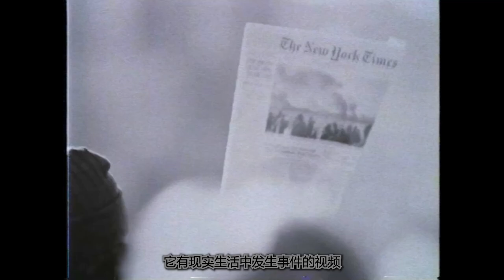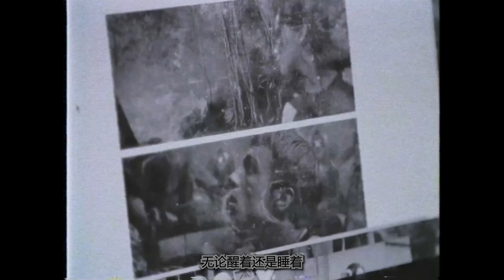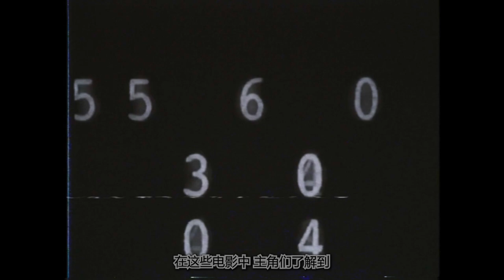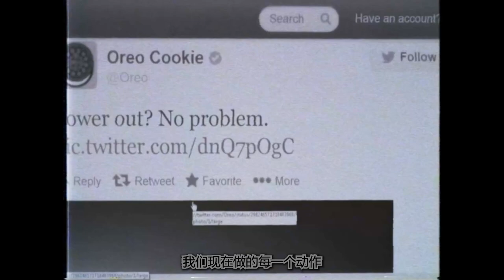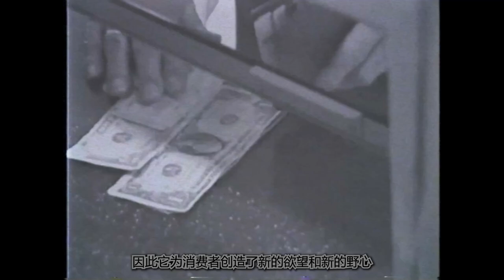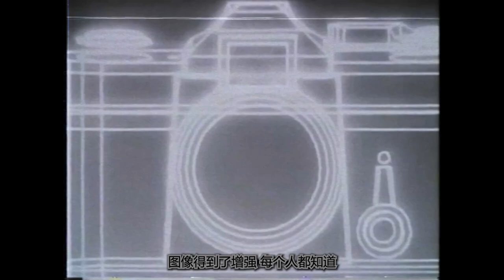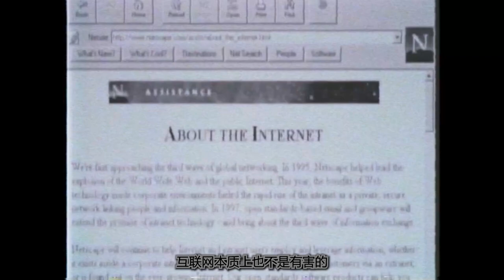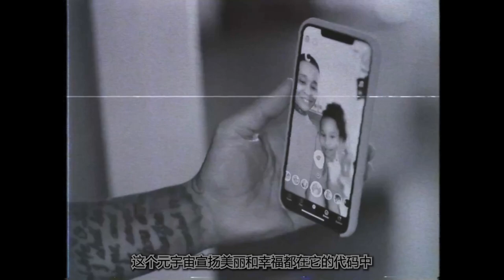超現實，這是我們所期望的未來世界嗎？